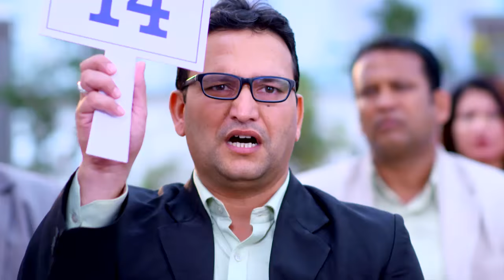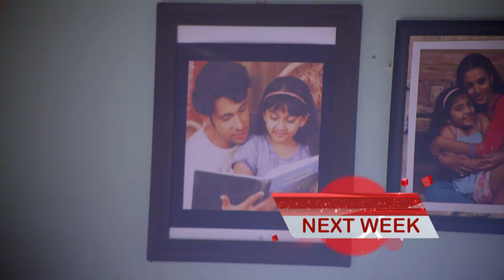STAR VEZHAMBAL 213 TD 09 03 18